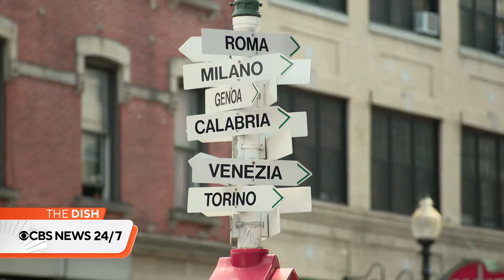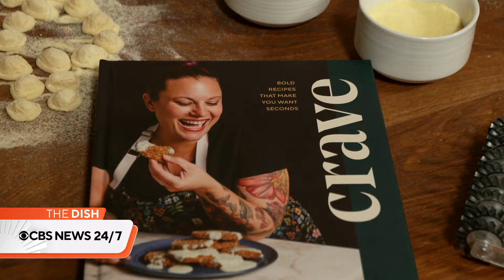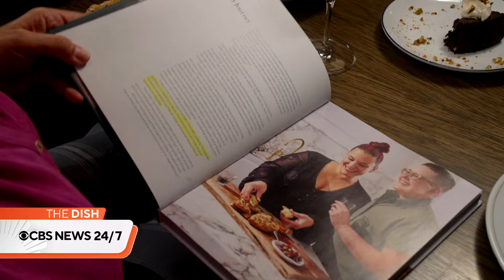Boston restaurants | The Dish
We're bopping around Boston to visit Italian restaurants around Beantown, from a North End hot spot to an eatery in South Boston that was named one of the best new restaurants in America in 2019. Watch these stories and more on The Dish.